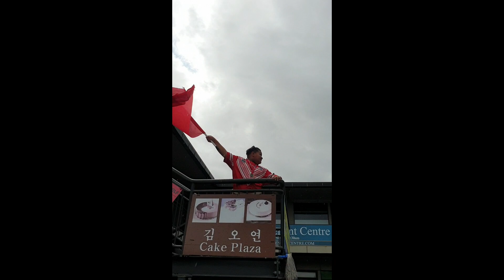MMT Supporting Toa Samoa